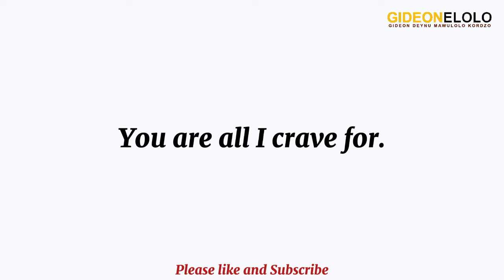Send this to your girlfriend to make her day. Ep.9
Send this to your crush/girlfriend to make her day Ep.9
THANKS.